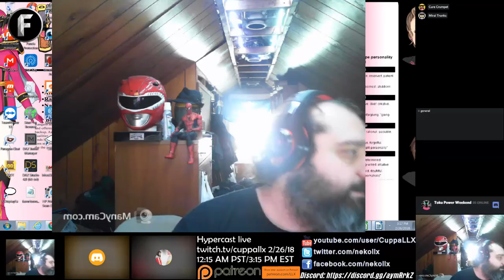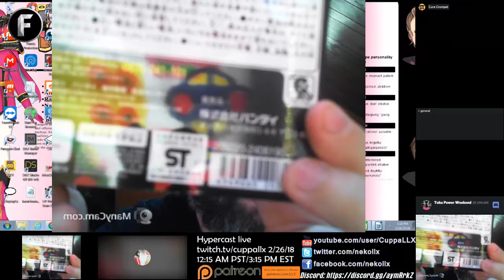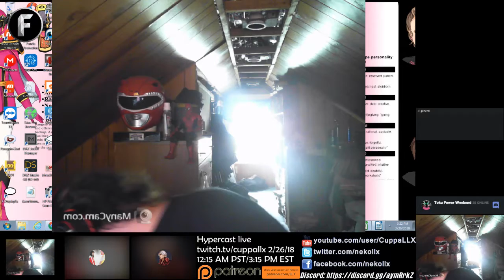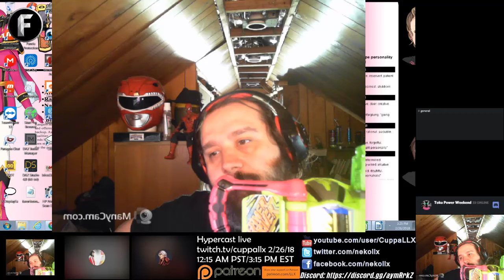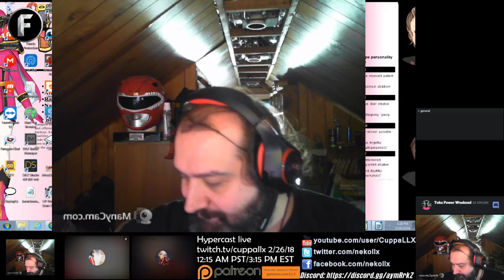Raw Review: Kamen Rider Cronicle